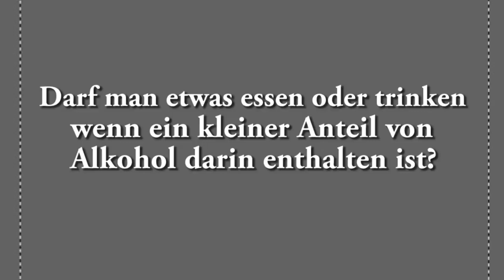Ist Alkohol im Essen erlaubt? | Der Islam verbindet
Prediger: Ahmad Abul Baraa aus @AbulBaraaTube

Der Islam verbindet die Herzen miteinander.

Der Islam ist nicht, wie in den Medien!
Exclusive Vorträge und mehr - rund um den Islam.
Quran, Sunnah, Kurzfilme, Interviews, Beweise, Geschichten uvm.

veröffentlichten Inhalte manchmal im Widerspruch zur hiesigen Gesetzgebung stehen. Doch dies ist keine Aufforderung zur Umsetzung hier in Deutschland. Vielmehr sollen die Lehren des Islam so authentisch wie möglich vermittelt